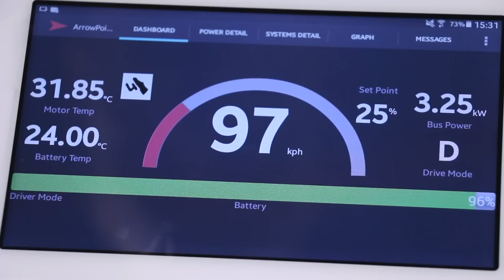Chasing The Sun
QUT students and alumni are gearing up for the 3,000 kilometre Bridgestone World Solar Challenge race from Darwin to Adelaide. Past and presents students make up most of the Clenergy Team Arrow race team, Australia’s premiere solar racing outfit.